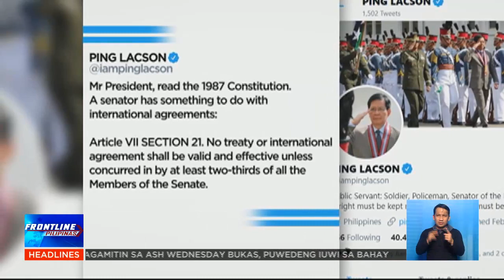Duterte, sinagot sina Robredo at Lacson sa isyu ng VFA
FrontlinePilipinas | Binanatan ni Pres. Duterte sina Vice Pres. Leni Robredo at Sen. Panfilo Lacson dahil sa mga komento nila kaugnay sa umano’y pangingikil niya sa Estados Unidos. Bumuwelta naman sina Robredo at Lacson sa pahayag ng Pangulo. | via Maricel Halili